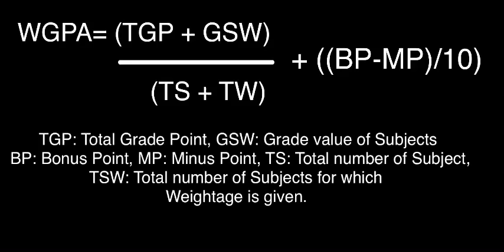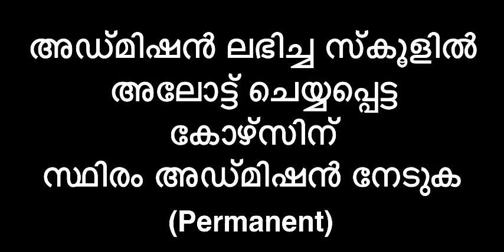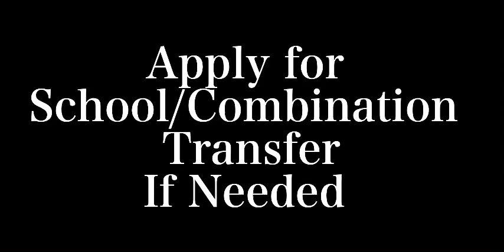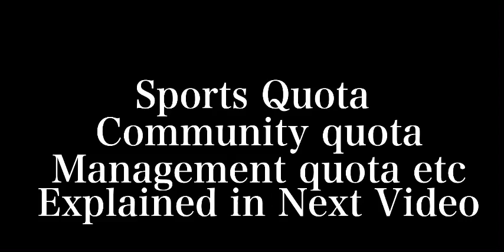hscap Plus One Allotment | പ്ലസ് വൺ അലോട്ട്മെന്റ് | പ്ലസ് വൺ അലോട്ട്മെന്റ് പ്രക്രിയ മനസിലാക്കാം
പ്ലസ് വൺ അലോട്ട്മെന്റ് പ്രക്രിയ പൂർണമായും മനസിലാക്കാം

ട്രയൽ അലോട്ട്മെന്റ്
മെയിൻ അല്ലോട്മെന്റ്സ്
ട്രാൻസ്ഫർ
സപ്പ്ളിമെന്ററി

പ്ലസ് വൺ അഡ്മിഷൻ ഏറ്റവും പുതിയ വാർത്തകൾ

അപ്ലിക്കേഷൻ ഫീസ്  പെയ്മെന്റ്

 അലോട്ട്മെന്റ് രീതികൾ

 ട്രാൻസ്ഫർ എപ്പോഴാണ് അപേക്ഷിക്കുക

 എല്ലാ സംശയങ്ങൾക്കും
 ഈ പ്രധാനപ്പെട്ട കാര്യം എല്ലാവരിലേക്കും എത്തിക്കാൻ ഈ വീഡിയോ ഷെയർ ചെയ്യുമല്ലോ
 കൂടുതൽ എജുക്കേഷൻ   ഇൻഫർമേഷൻ അറിയാൻ ഈ ചാനൽ സബ്സ്ക്രൈബ് ചെയ്യൂ

ബോണസ് നഷ്ടപ്പെടാതെ പ്ലസ് വൺ ഏകജാലക അപേക്ഷ | how to apply online for plus one via single window | without loosing bonus | SSLC കഴിഞ്ഞാൽ എന്ത് എങ്ങനെ video